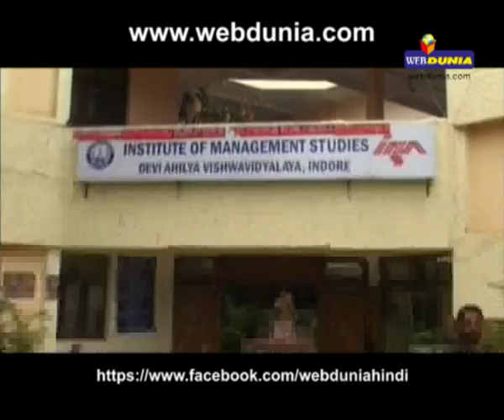DAVV में रंगरेलियां, MMS लीक...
इंदौर के देवी ‍अहिल्या विश्वविद्यालय में हाल ही में एक बहुत ही शर्मनाक वाकया पेश आया, जब एक जोड़ा विवि परिसर में ही हवस का खेल कर रहा था। हद तो तब हो गई जब इस पूरी घटना का एमएमएस बना लिया और जल्द ही वह सार्वजनिक भी हो गया।